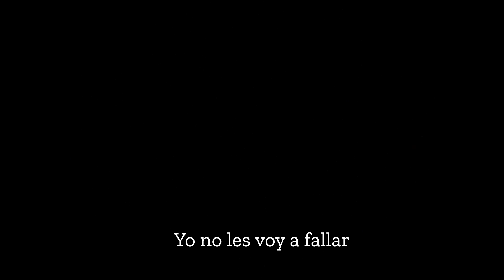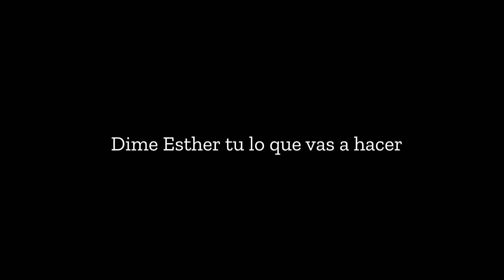MR. HOPP'S 2 SONG "AL DESPERTARTE" (COVER PARODIA) | D´MACARO 95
¿QUE HIZO ESTHER AL DESPERTARSE? LE DIO LIKE AL VIDEO, TU TAMBIEN DALE UN LIKE SI TE GUSTO!!!

Melodía original: Cuando seas grande -  Miguel Mateos

⭐️USA EL CODIGO "DMACARO" EN LA TIENDA DE FORTNITE Y EN EPIC STORE ⭐️

Apóyame con una donación directa si deseas